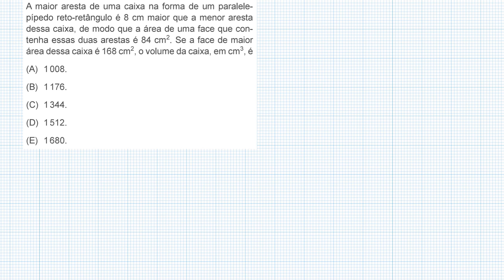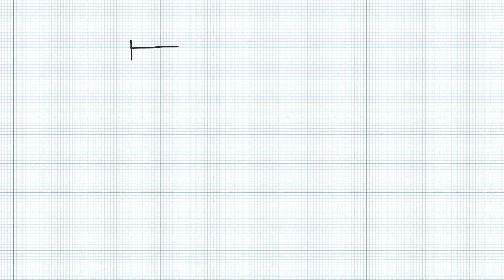⭕ Volume de um paralelepípedo - Concurso SEMAE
A maior aresta de uma caixa na forma de um paralelepípedo reto-retângulo é 8 cm maior que a menor aresta dessa caixa, de modo que a área de uma face que contenha essas duas aresta é 84 cm². Se a face de maior área dessa caixa é 168cm², o volume da caixa, em cm³, é
(E) 1 680. Matemática para Concursos